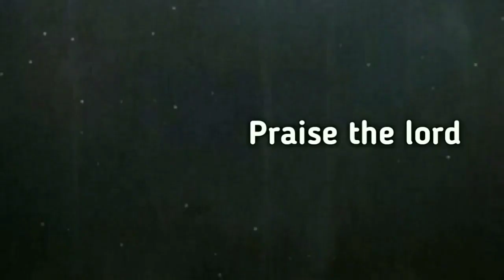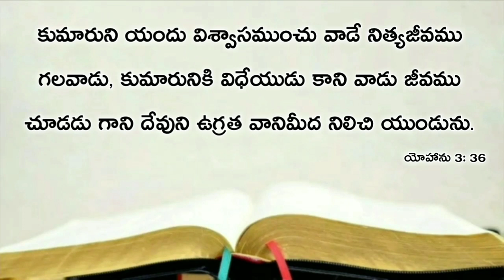Today's promise 23.02.2020